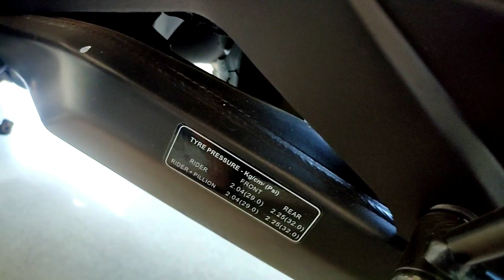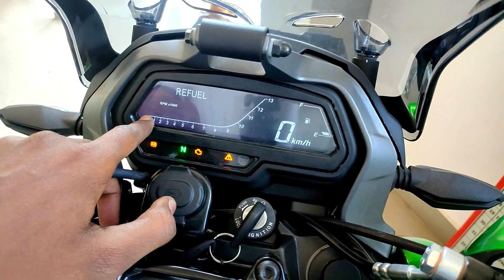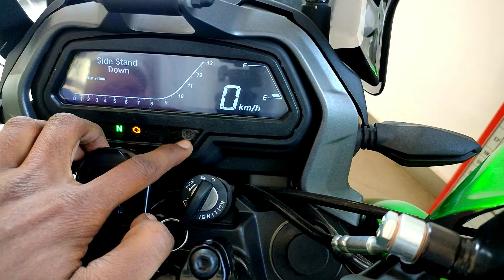BEST COMPETITOR OF ROYAL ENFIED METEOR 350?? | BAJAJ DOMINAR 400|FULL DETAIL REVIEW WITH 2023 PRICE💥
HEY GUYS @motorvlogindia KI EK AUR NAYI VIDEO MAI APKA SWAGAT HAI OR AAJ ISS VIDEO MAI APKO BAJAJ DOMINAR 400 KA FULL DETAIL REVIEW DEKHNE KO MILLEGI WITH 2023 LATEST PRICE AGR VIDEO ACHI LAGE TOO LIKE SHARE AND SUBSCRIBE JARUR KARE
JAI HIND
JAI BHARAT
SHOWROOM DETAILS:
NH33 Old Hazaribagh Road Chowk near Kokar